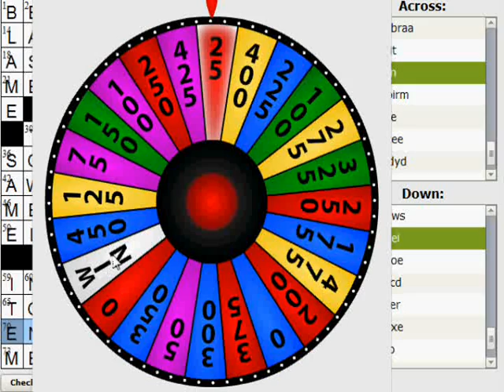Crossword Video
Cross Word Answers for March 5 2010.

Might do more Cross Word Videos!